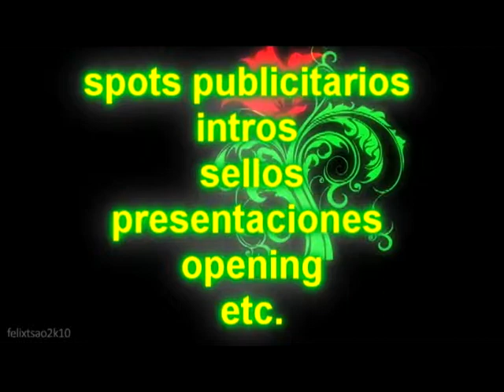demo 3 publivox spot voz dinamica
ESTE ES SOLO UN DEMO (spot voz dinamica) SOLO UNA VOZ DE UNA VARIEDAD DE VOCES QUE TE OFRECEMOS PARA TUS SPOTS PUBLICITARIOS, INTROS, PRESENTACIONES, SELLOS, OPENING ETC.